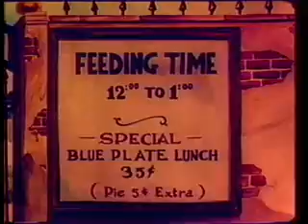Merrie Melodies - A Day At The Zoo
Watch classic animated cartoons from the 1930's and 1940's! These cartoons have been transferred from original 35 film prints and digitally remastered. The collection includes classics such as Betty Boop - Superman - Bugs Bunny - Woody Woodpecker - Popeye - Porky Pig -  The Three Stooges and others.